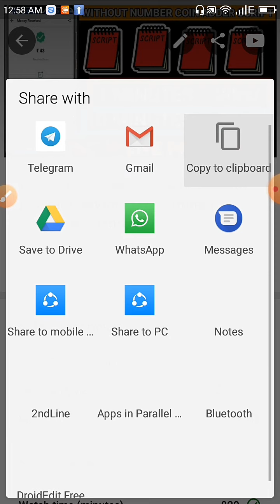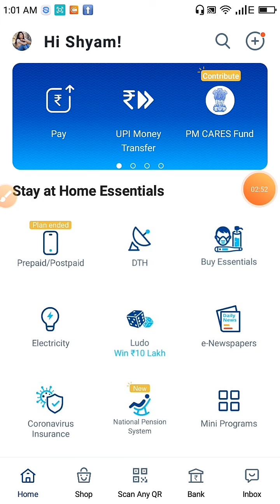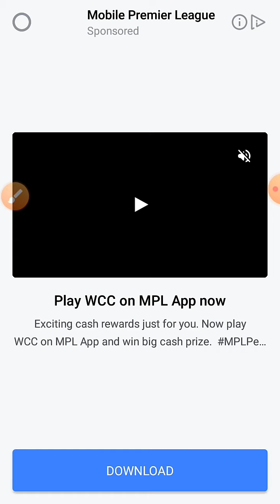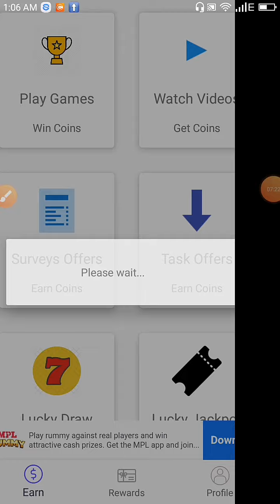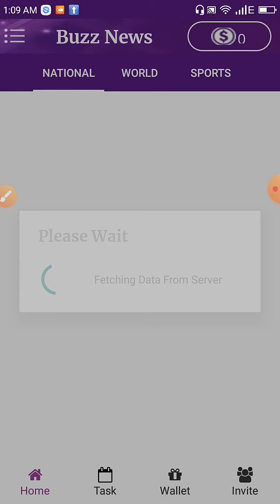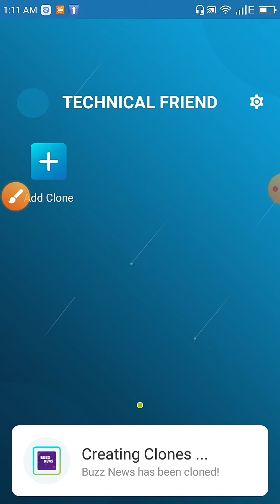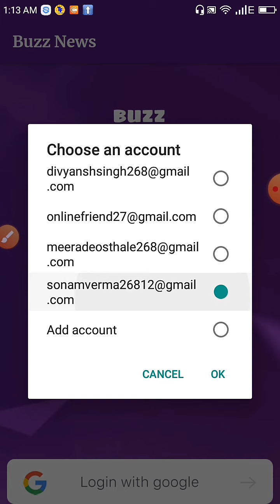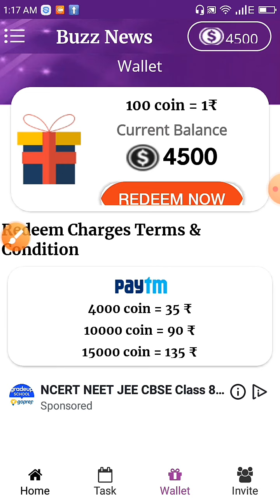Instant paytm cash app | Without number refer bypass | Technical Friend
Hello,
Dosto aap Sabhi ka phir se ekk aur new video me swagat hai . I hope aap sabhi ko ess video se sabse jyada earning hogi .

Refer Code :- 1lGtT9AHMT

1. Technical Friend
2. Technical friend
3. technical friend
4. technicalfriend
5. US number refer and earn
6. Usa number refer bypass
7. us number refer script
8. us number refer trick
9. USA number refer bypass trick
10. Unlimited paytm cash earning
11. Free paytm cash earning trick
12. Fully bypass trick
13. Maha loot
14. Unlimited earning trick
15. Otp bypass
16. Refer script kaise banaye
17. how to make refer script
18. Easy tarika script banane ka